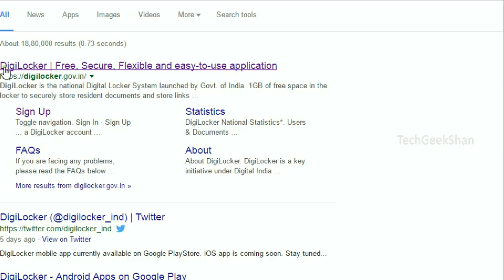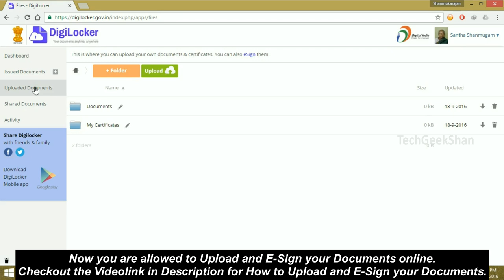Digilocker | How to Link Aadhaar with Digilocker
This Video will explain How to Link Aadhaar Card Number with Digilocker India.
# You can get 1GB of Documents Storage.
# After Linking Aadhaar number with DigiLocker, you can upload and E-Sign your Documents like PAN Card, Voter ID, Driving License, Passport etc..

Learn How to Upload Your Documents & E-Sign in Digilocker